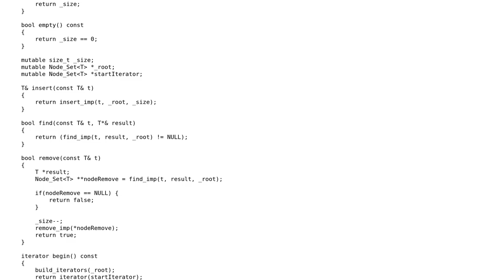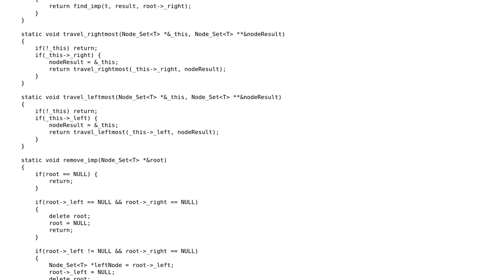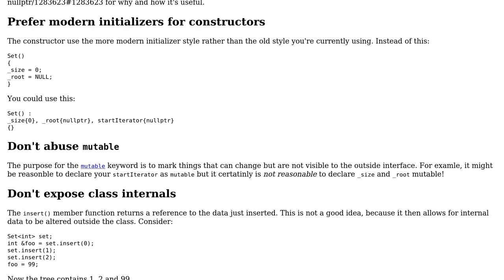Code Review: Set class with binary search tree implementation